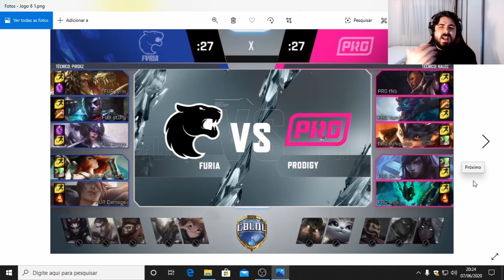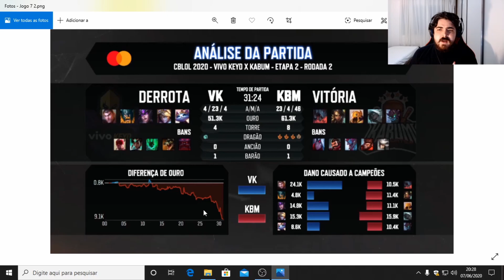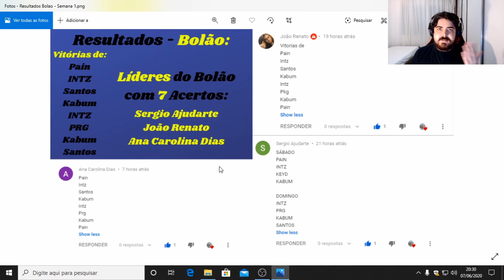Análise da Semana 1 do CBLOL e o Vencedor do Bolão Semanal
Os primeiros jogos do CBLOL foram muito bons, teve Twisted Fate, Bardo, Nidalee e a Pain decepcionando como de costume. No vídeo fiz uma análise das rodadas do CBLOL na Semana 1 e anunciei o vencedor do Bolão que ganhou a Skin Misteriosa.

Na quinta-feira tem mais um vídeo de Previsões do CBLOL, com mais uma Skin Grátis Misteriosa que eu vou dar para o vencedor do Bolão da Semanal.